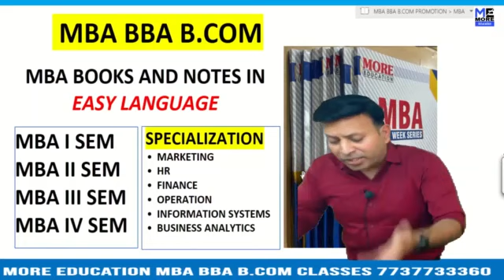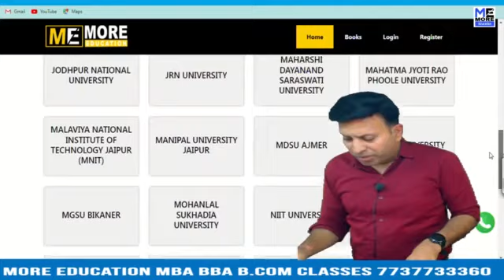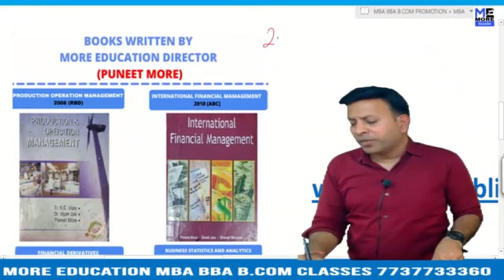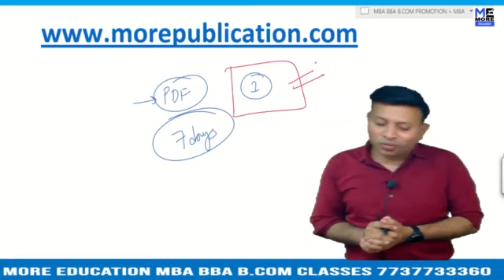MBA BOOKS/NOTES EU Baru Sahib|Eternal University Baru Sahib|EASY LANGUAGE|BBA NOTES/BOOKS|BCOM BOOKS